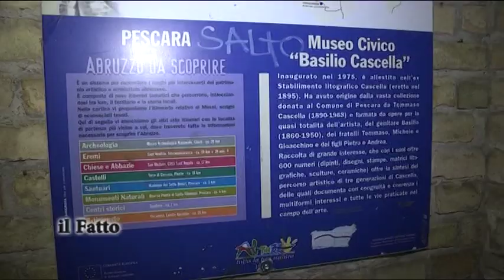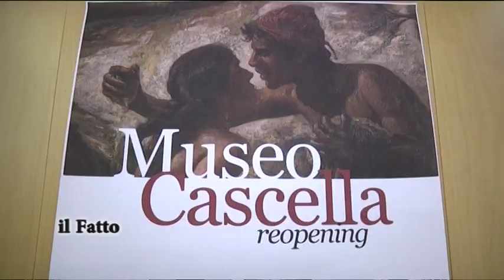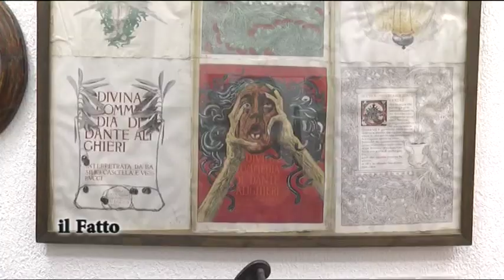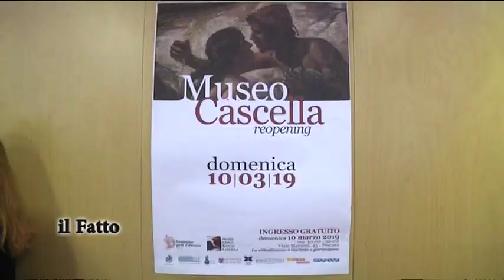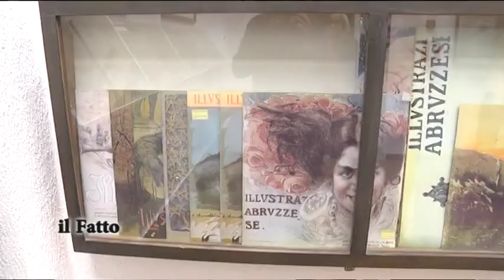IL FATTO - Apertura del Museo Cascella